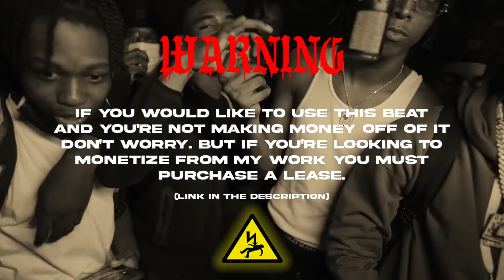[FREE] Kyle Richh X Sexy Drill X NY Drill Sample Type Beat 2024 - "TRANSGENDER"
BUY 2 BEATS GET 1 FREE (Add 3 Beats To Cart)!!💰

Made By: @yvtheprod X Jtz

NOTE: This beat is free for non-profit use ONLY.
If you wish to post to Spotify/AppleMusic/Youtube then purchase a license
You must credit me with (YVprod)

All my beats come with one tag at the beginning